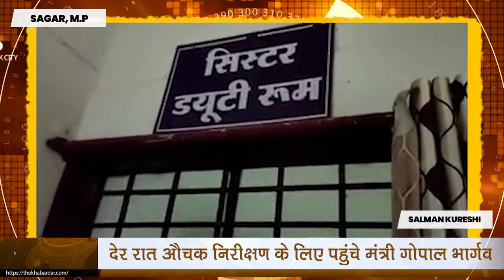देर रात औचक निरीक्षण के लिए पहुंचे मंत्री गोपाल भार्गव